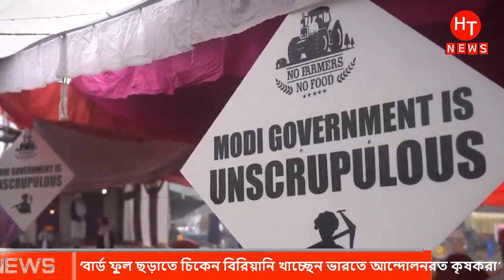কৃষক আন্দোলনে চরম বিপদে মোদী সরকার | Ajker Khobor | Songbad